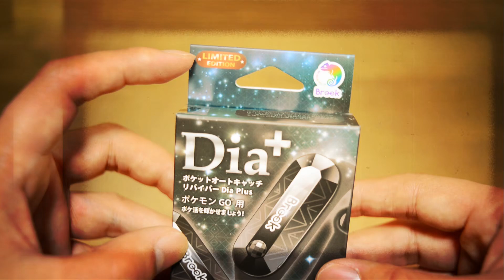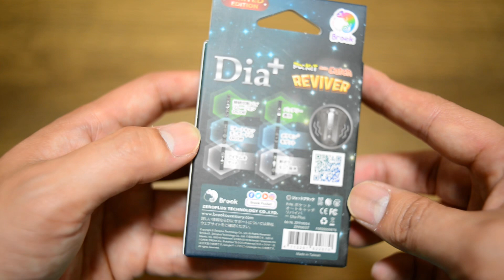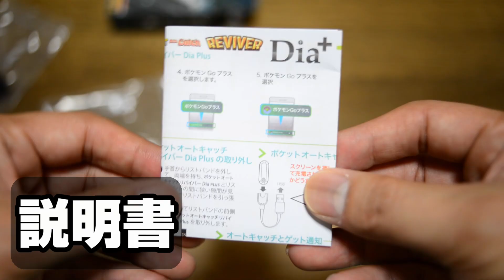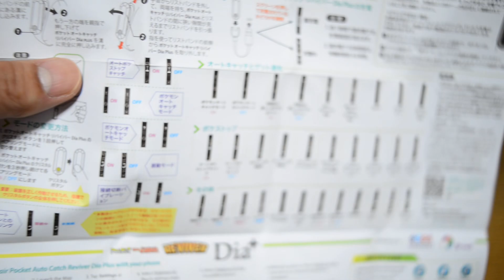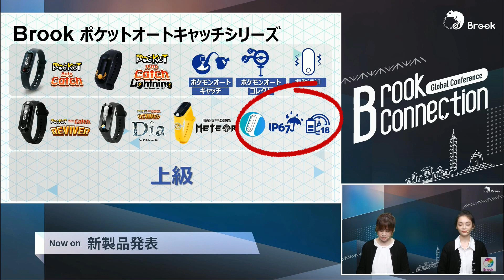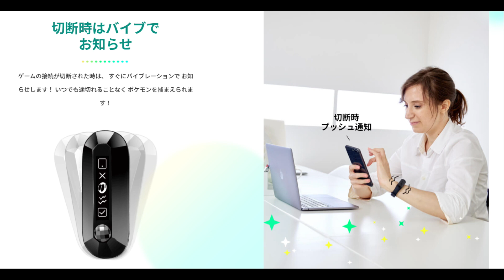【新発売】ポケモン自動捕獲機能ポケットオートキャッチDia Plus【Brook】PokémonポケモンGOアプリ用ウォッチ時計ウォッチゲームチート裏技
■商品詳細はこちら↓
Brook公式販売

Amazon販売

■サッパTVテーマソングフルバージョンはこちら

サッパTVテーマソング